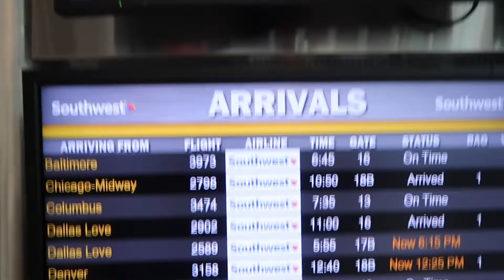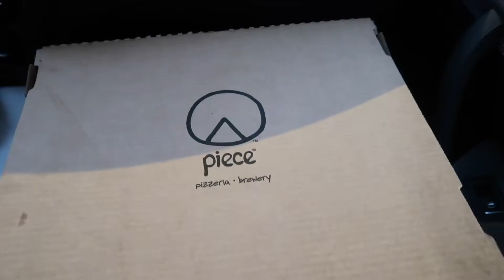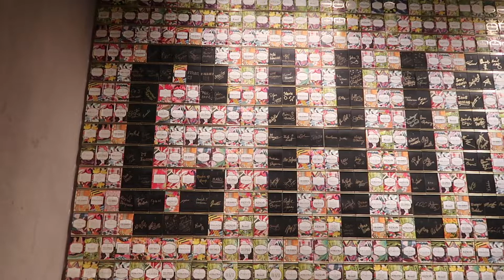GABBYSDAZE | Goodbye 2020